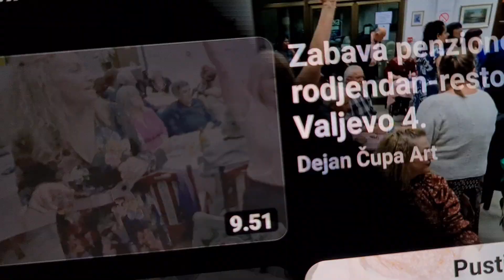Zabava i druženje u Valjevu..!!! - 2023 . Dejan Cupa Art